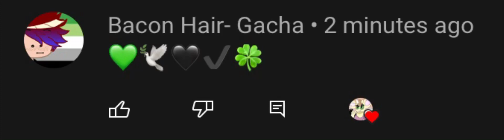Dino mask emoji combo design 1